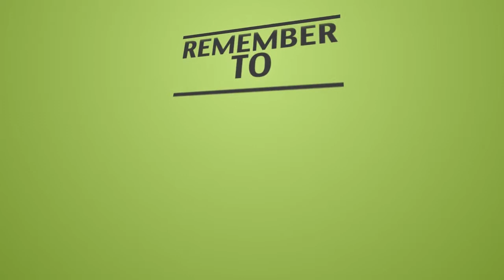Hellberg & Deutgen - The End (Follow My Heart) [Feat. Matilda Dahlberg]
*If any producer/artist or label has an issue with any of the uploads please get in contact with me at and I will delete it immediately !